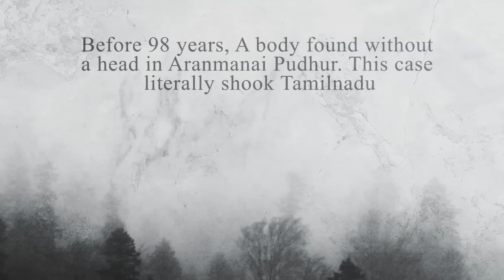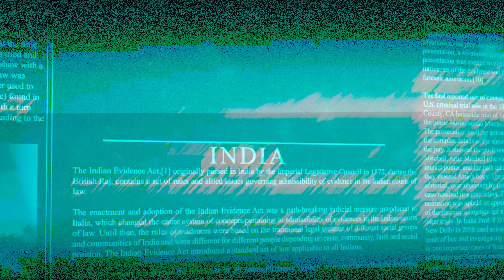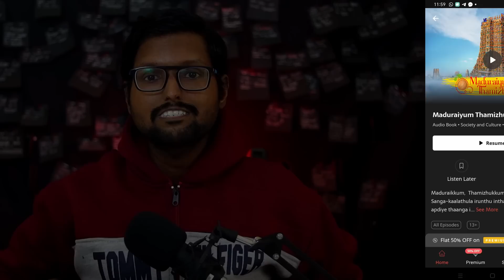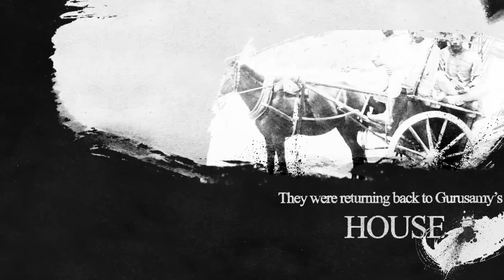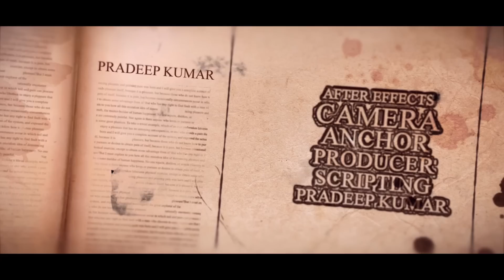மகளுக்காக தந்தையின் தலையை வெட்டிய ஜமீன் | Pradeep Kumar